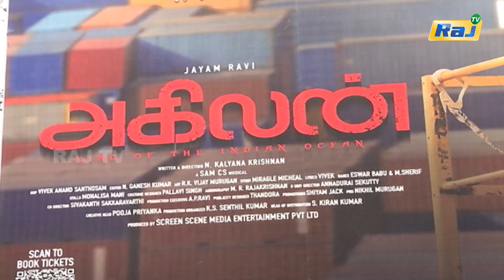Agilan Movie Public Review | Jayam Ravi | Priya Bhavani Shankar | Akilan Review | Raj Television